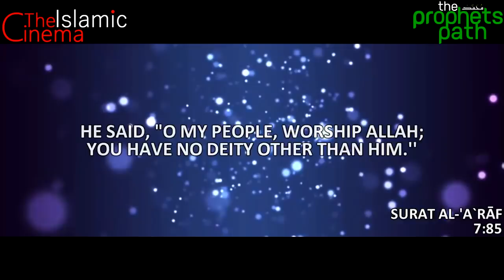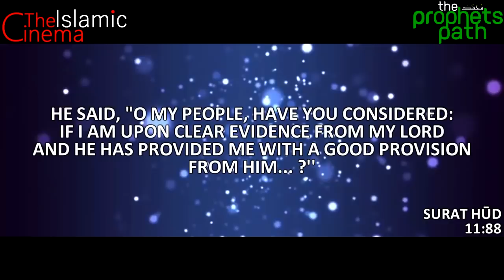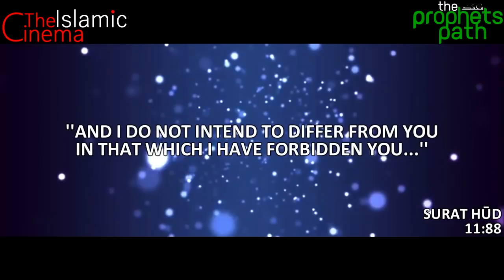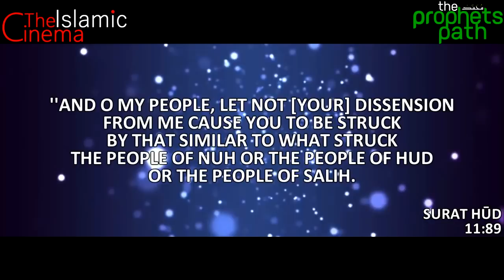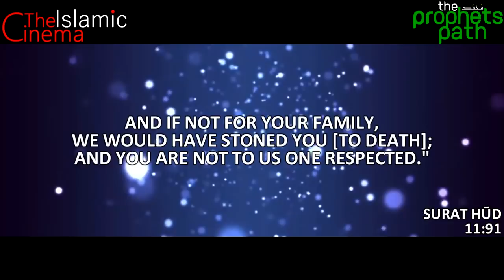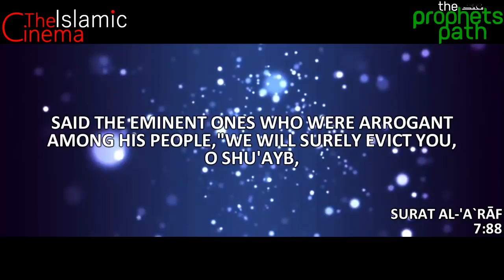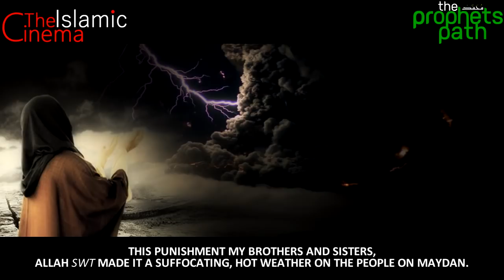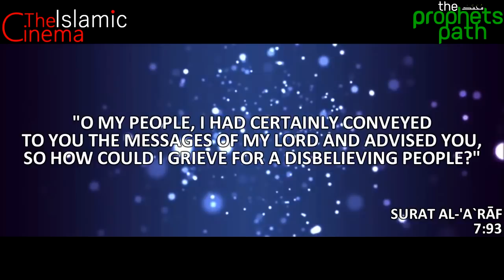Prophet Shu'ayb AS [The Speaker] ᴴᴰ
Stories Of The Prophets Series in collaboration with TheIslamicCinema